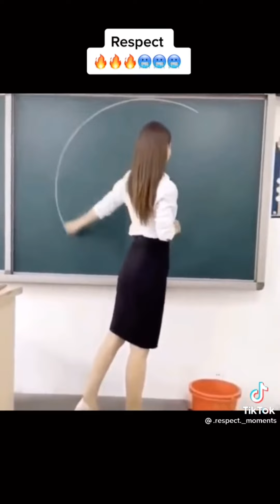You won't believe this/Crazy stuff people do/You can't be bored on tiktok